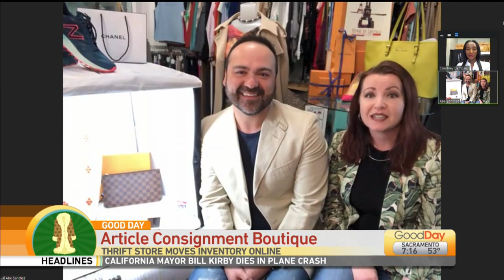Consignment Thrift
Court is talking to Abe and Valerie Sanchez from Article Consignment Boutique about how you can still get your thrift on, and shop local from the comfort of your quarantine!